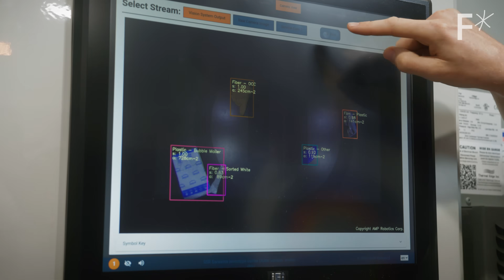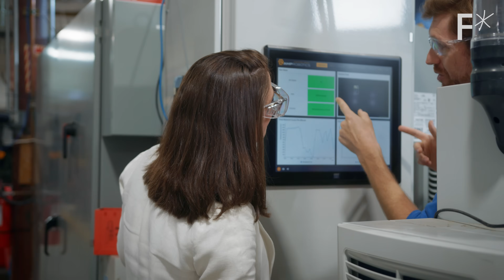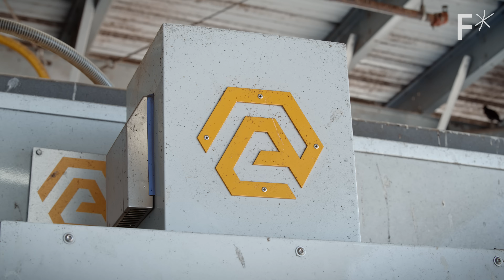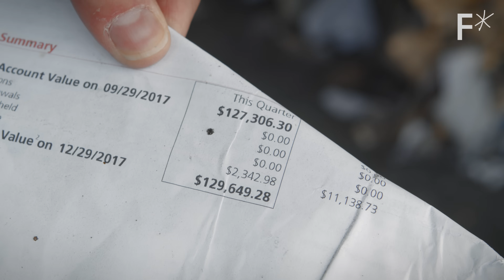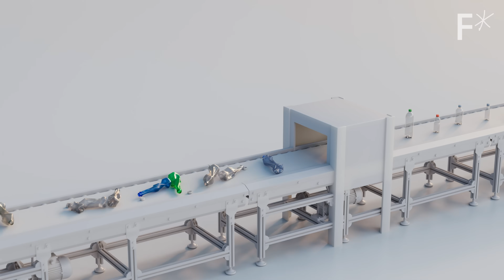The robot solving America’s trash crisis | Hard Reset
This robot sorts trash with 99% accuracy.

Americans produce about five pounds of waste per person per day. Over 90% of this waste is recoverable in some way.

The massive amount of waste needs to be sorted, and robots powered by artificial intelligence can be trained to sort trash accurately.

The AI's core technology is a vision system that is able to recognize specific pieces of garbage, no matter how mangled or dirty it might be.

Read more of our stories on recycling:
New tech “upcycles” junk plastic, reducing its carbon footprint
This company is tackling Kuwait’s ‘tire graveyard’ problem by tire recycling
Why is Singapore making beer from recycled wastewater?